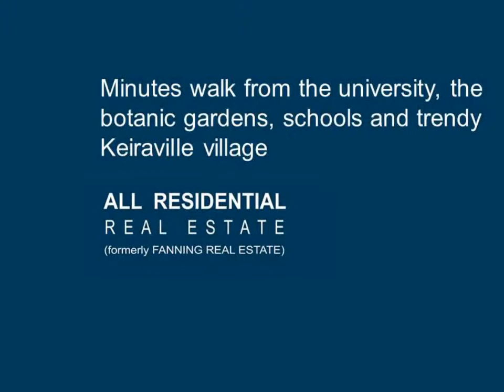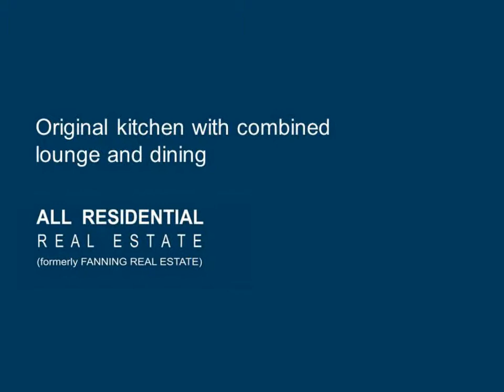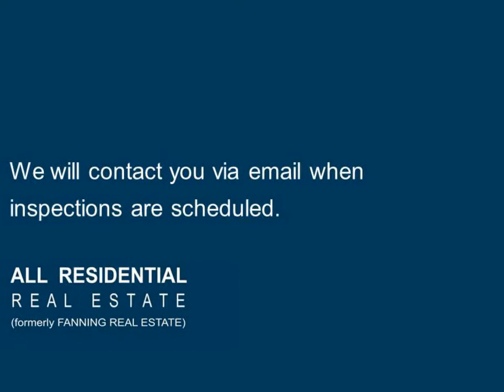2 / 62 Grey Street, Keiraville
Wollongong Real Estate - All Residential Real Estate specialises in residential real estate sales and property management. 306 Crown St, Wollongong. Ph 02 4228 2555.

Close to UniversityThis spacious 2 bedroom older style charm town house is minutes walk from the university, the botanic gardens, schools and the trendy Keiraville village. Perfect for university student or those wanting to be with minutes driving distance from the CBD but tucked away on a quieter street.

This two story townhouse has combined lounge and dining, built in wardrobes to both bedrooms and balcony off the main bedroom to relax with a cuppa and the morning paper. A single carport so you'll never need to search the streets for a car spot plus an internal laundry and the original kitchen and bathroom. The small back yard makes for minimal yard maintenance for those on the run. Wooden stairs give the feeling of warmth and the charm we all love in older homes. This is a strictly no pets property.

Featuring:

- 2 Spacious bedroom
- Built in wardrobes to both rooms
- Balcony off main bedroom
- Original kitchen and bathroom
- Minutes drive from CBD
- Second walk from trendy Keiraville Village
- Combined lounge and dining
- Minutes Walk from University
- Single carport
- small backyard for minimal lawn maintenance
- Strictly No Pets